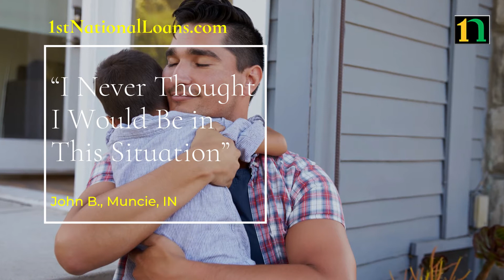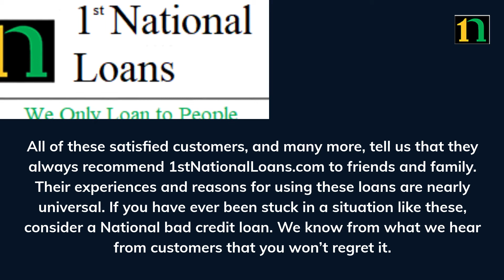1stNationalLoans com National Bad Credit Loans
1st National Loans is an official provider of National Bad Credit Loans.

If you need a bad credit loan then 1st National Loans is right for you. We offer no collateral bad credit loans every day. Come and apply to get one of these bad credit loans.

Keywords bad credit loans, Bad Credit Loans, badcreditloans, need money, bad credit loan, Bad Credit Loan, bad credit loan 2021, bad credit loan 2022, bad credit loan 2023